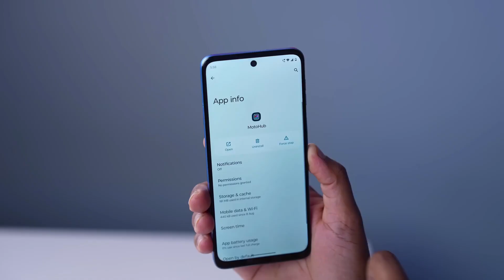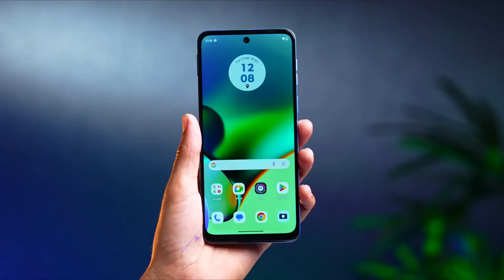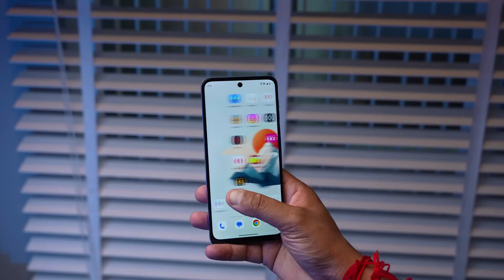Motorola g54 5G Unboxing |50MP OIS Camera |6,000 mAh battery||12gb + 256gb ||unboxing video